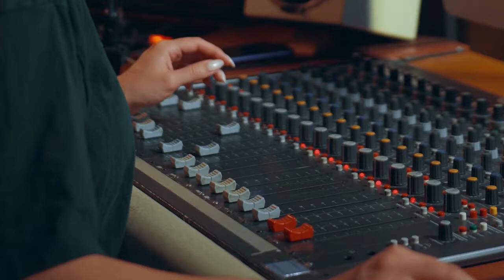أنا مش فاضيلكوا للعالمى أحمد شيبه والموسيقار عماد بسيونى - أفراح الاسكندرية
لا تنسي الإشتراك في القناة وتفعيل زر الجرس ليصلك كل جديد